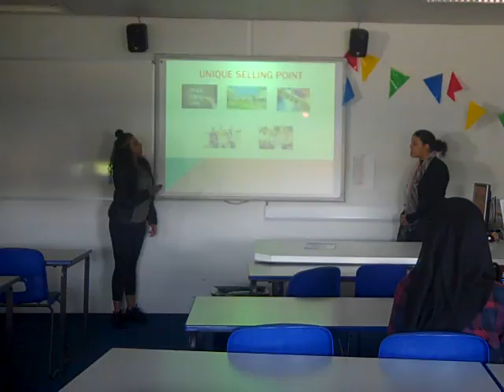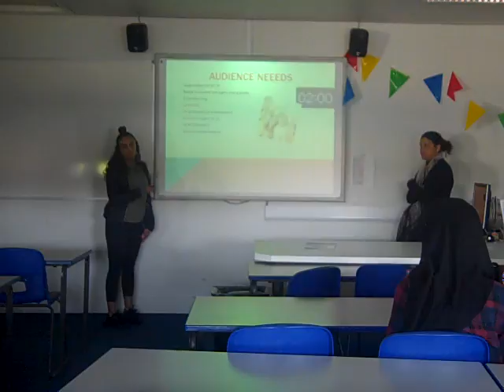Unit 21 Presentation